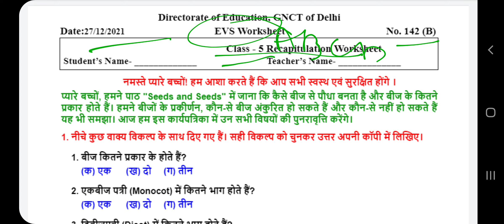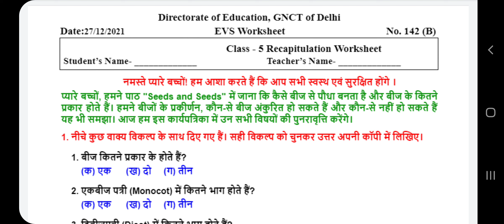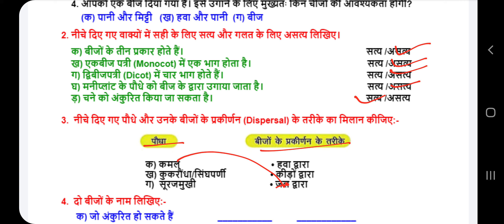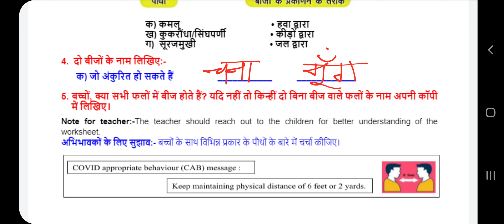DOE Worksheet no.142B/EVS/Date-27.12.21/Class 5/Seeds and Seeds/Recapitulation sheet/बीज व प्रकार